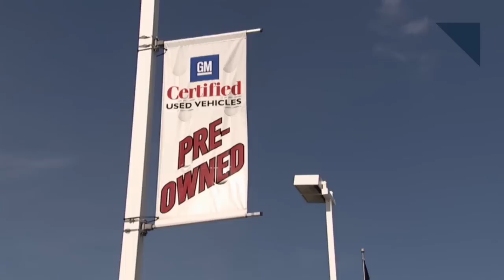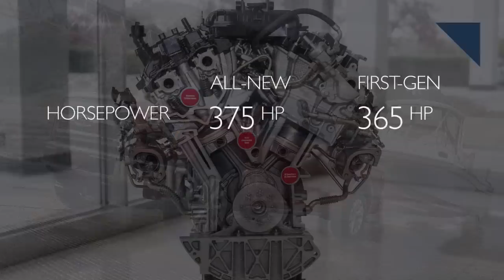GM to Test RoboGlove, Honda Develops New Hybrid Motor - Autoline Daily 1899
0:29 Honda Makes Hybrid Motor w/o Heavy Rare-Earth Metals
1:15 Used Car Sales & Prices Up
2:36 Small SUVs Perform Poorly in Headlight Test
3:34 Mazda Teams with Isuzu on New Pickup Truck
3:57 2nd Gen 3.5L EcoBoost Gets More Power
5:11 GM to Test RoboGlove in Plants
5:50 Renault Reveals MEGANE Sedan